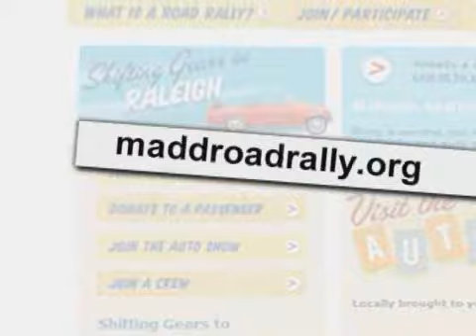Shifting radio 2009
Join us September 12th at the NC State Fairgrounds.